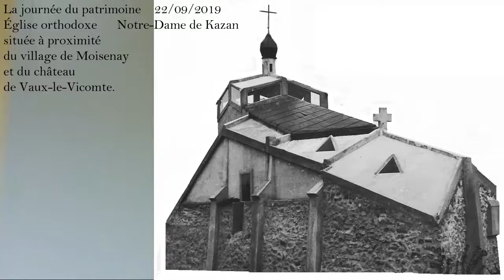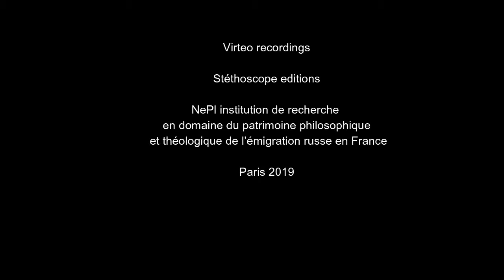Église orthodoxe Notre-Dame de Kazan: La journée du patrimoine 22/09/2019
La journée du patrimoine 22/09/2019.
Église orthodoxe Notre-Dame de Kazan
située à proximité du village de Moisenay
et du château de Vaux-le-Vicomte.
Fondateur : archimandrite Euthyme (Wendt) – 1959.
Fresques : moine Grégoire (Krug) – 1964.
Recteur du temple : hiéromoine Ambroise (Nicoviotis).
Visite guidée par.
« Tachisme régulier » part.1, 48'00-58'00
(Mikhail Bogatyrev et Leonid Brèdikhine)